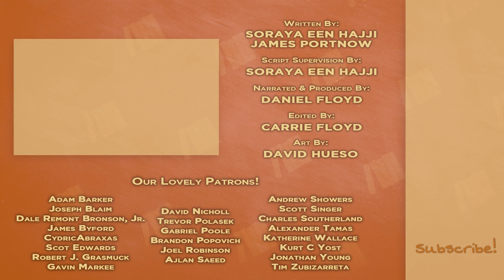Ned Kelly - Kelly Country - Extra History - Part 4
📜 History of Ned Kelly, Part 4
Hunted by the police, the Kelly Gang decided to strike back instead of hiding. Since he blamed the rich for all his troubles, Ned took aim at the banks and pulled off a pair of brazen robberies that helped win him renown across the countryside.

Artist: David Hueso I Writer: James Portnow I Voice: Daniel Floyd I Editor: Carrie Floyd I ♪ Extra History Theme by Demetori I ♪ Music by Sean and Dean Kiner